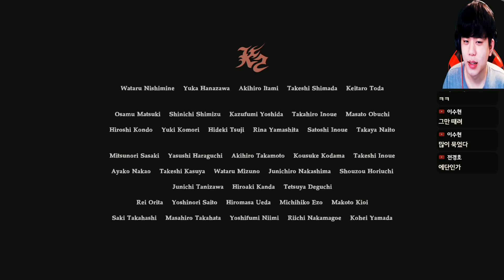조이의 마지막 End Of Zoe 엔딩] 바이오하자드7 DLC 신작! 할아버지의 강력함을 보시죠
바이오하자드7 DLC 신작이 나왔습니다 [레지던트이블7 DLC]
End Of Zoe 조이의 마지막 이야기 재밌게봐주세요!!
[구독+좋아요+댓글 해주시면 더욱 좋은 영상이 나옵니다]
생방송은 매일밤 9시!!
업로드 시간은 재밌는 영상이 만들어지면 합니다!
썸네일:홍프로